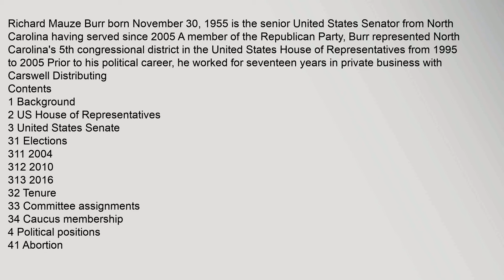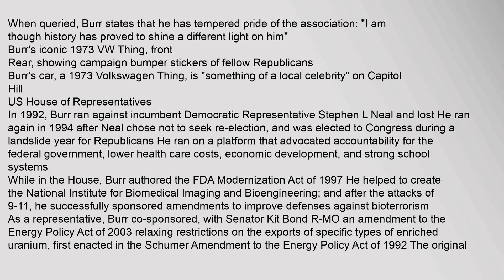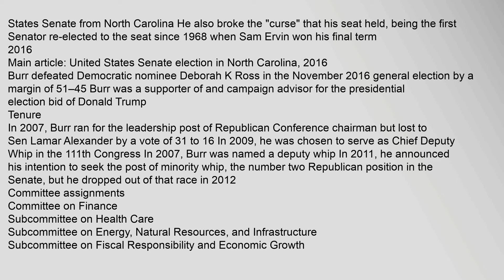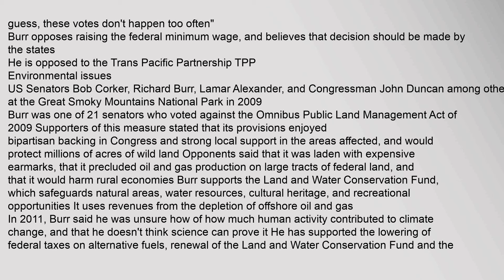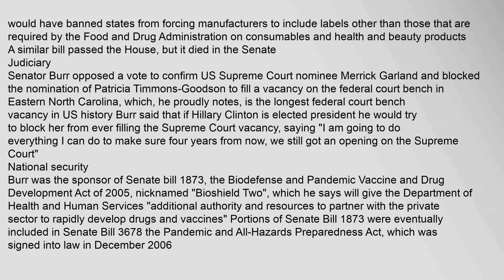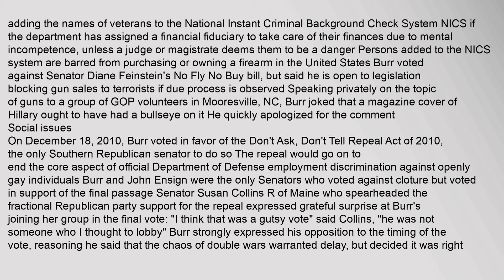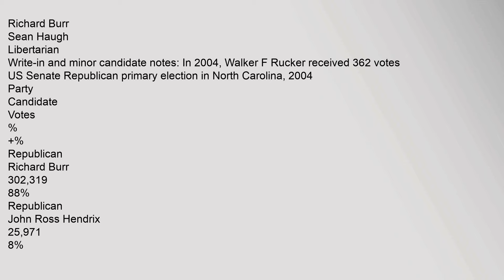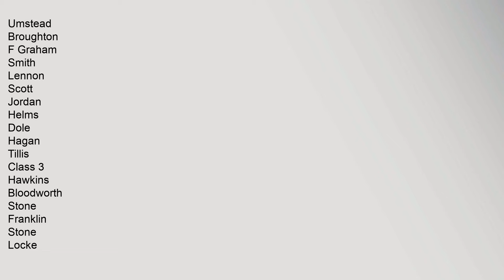Richard Burr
Contents
1,Background
2,US,House,of,Representatives
3,United,States,Senate
31,Elections
311,2004
312,2010
313,2016
32,Tenure
33,Committee,assignments
34,Caucus,membership
4,Political,positions
41,Abortion
42,Economic,issues
43,Environmental,issues
44,Health,policy
45,Judiciary
46,National,security
47,Privacy
48,Gun,policy
49,Social,issues
410,Social,Security,and,Medicare
5,Electoral,history
6,References
7,External,links
Background